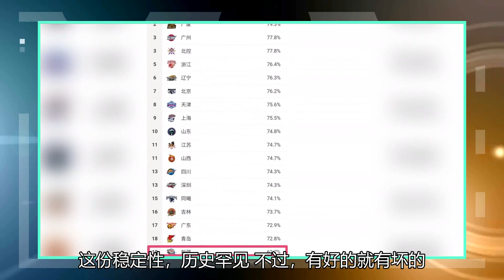12罚1中！这支“CBA”队伍备受争议，球迷：如何训练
罚球，是考验职业篮球运动员基本功的要素之一，无论是CBA还是NBA，都出现过罚球神准的球员，比如说浙江男篮的吴前，本赛季他的罚球命中率就高达91.